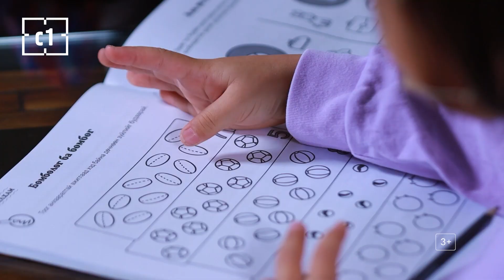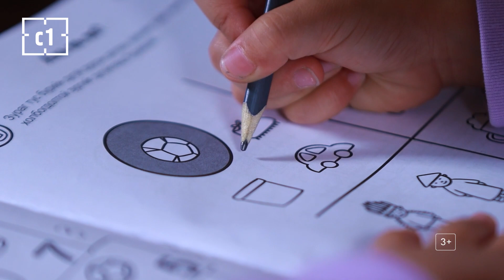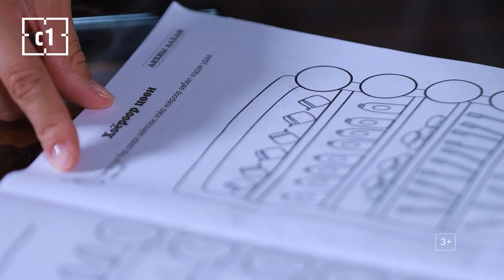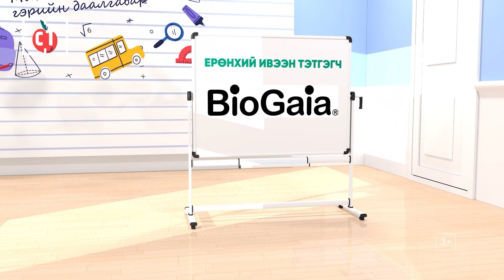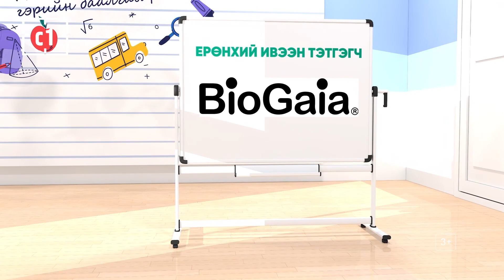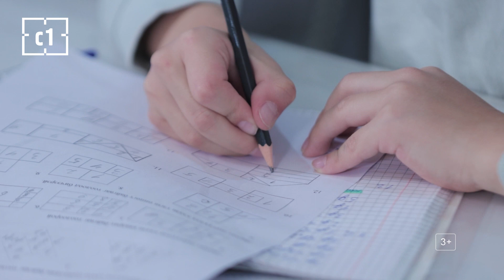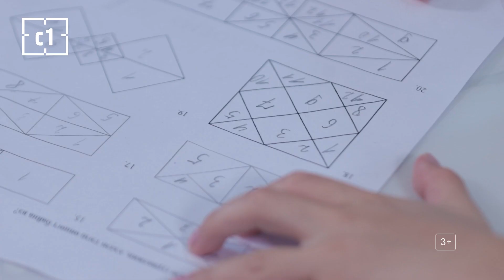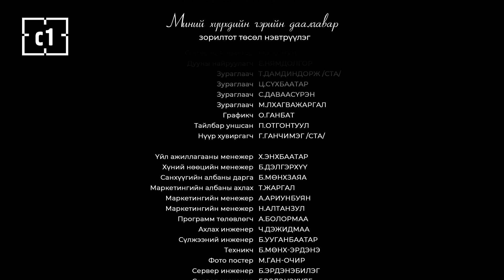МИНИЙ ХҮҮХДИЙН ГЭРИЙН ДААЛГАВАР-2”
Сэдэв: Харилцааны чадвар